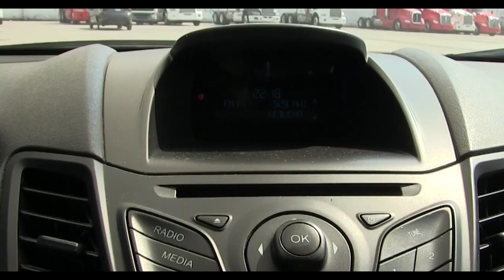Ford / Fiesta / 2014 - m144668